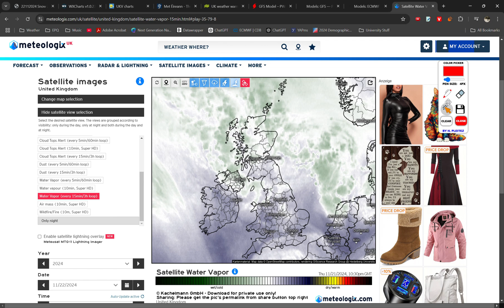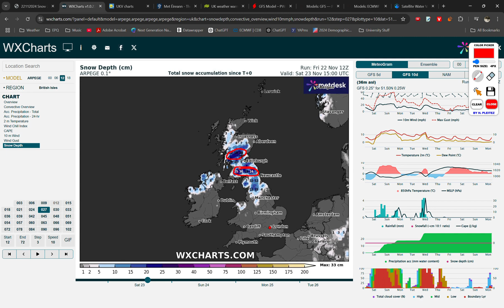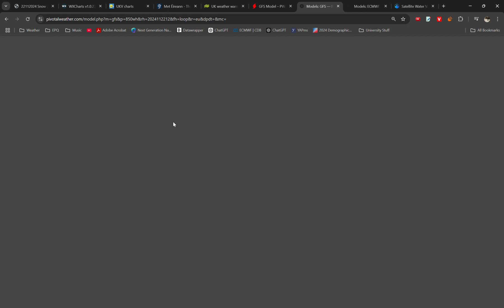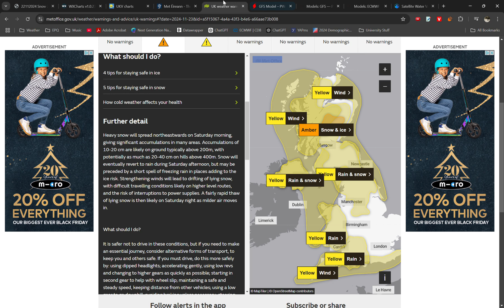Storm Bert: Blizzards, Floods and Gales - Weather Forecast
Storm Bert is forecast to bring significant snow, strong winds and heavy rain to the UK & Ireland this weekend. Watch this forecast for all the details.

UK Snow Wind Storm Ice Rain Flood